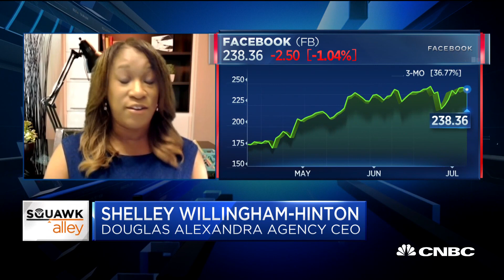Facebook won't get hurt if advertising boycott only lasts for one month: Douglas Alexandra Agency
CNBC's Jon Fortt talks with Shelley Willingham-Hinton of the Douglas Alexandra Agency about Facebook's civil rights audit that discovered "serious setbacks."